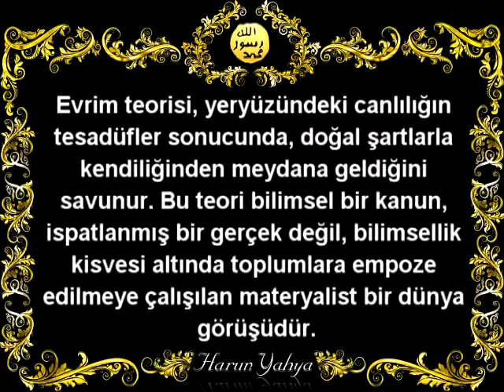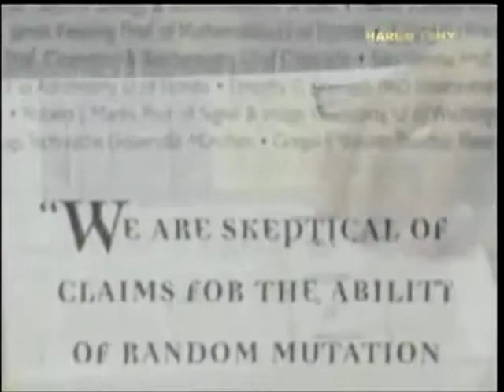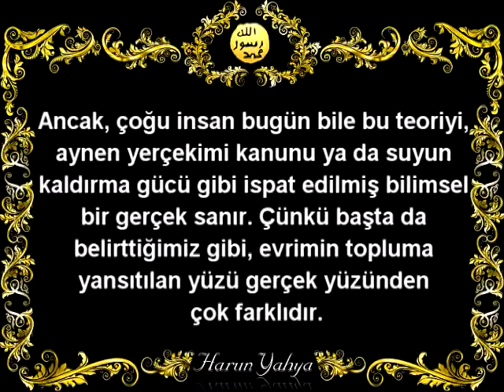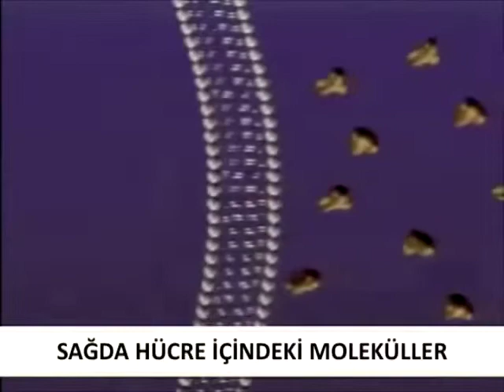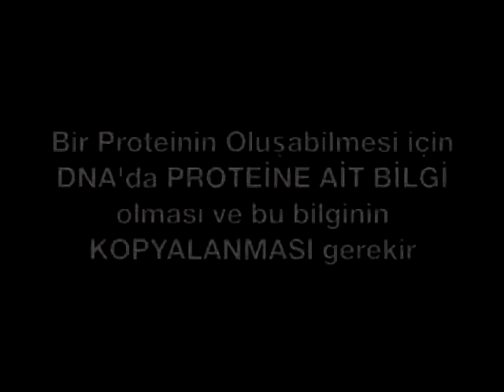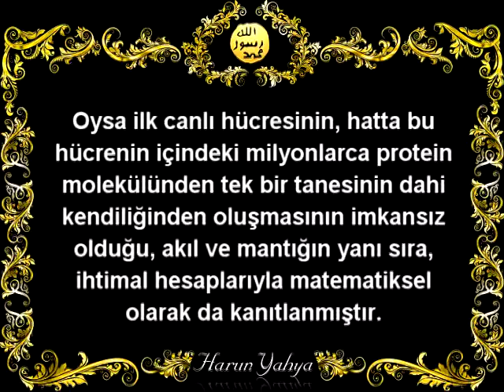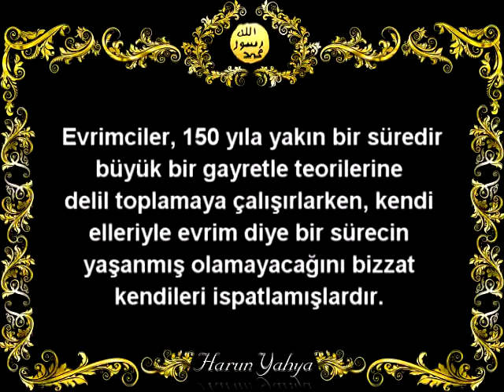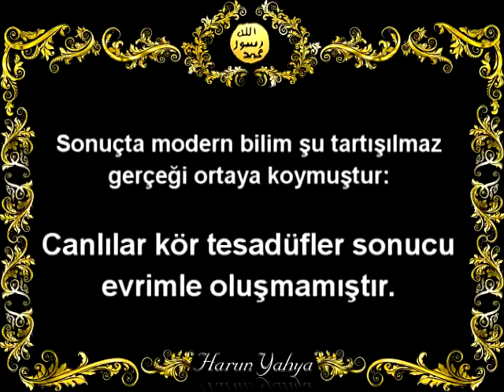EVRİM TEORİSİ NEDEN GEÇERSİZ-1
DARWİNİZM